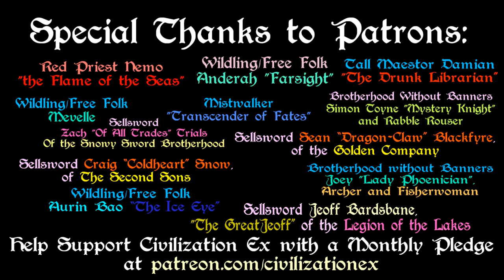Lord of the Rings: War of the Dwarves and Orcs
A brief history of the War of the Dwarves and Orcs, from the reign of Durin VI to the war under King Thrain II and peace that followed. Based on the "Lord of the Ring" Series as well as the expanded Universe Writings by J. R. R. Tolkien.